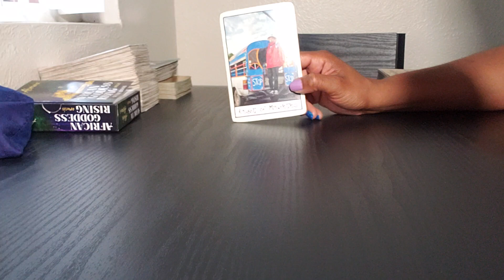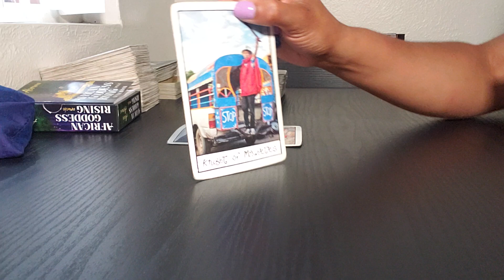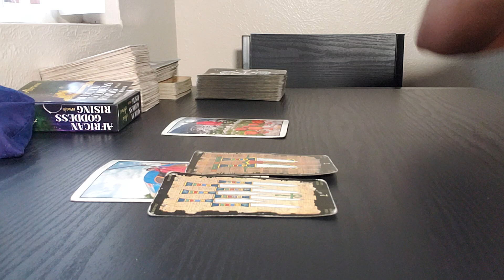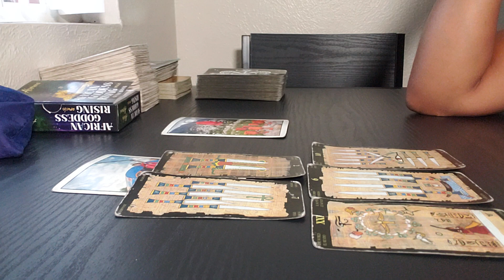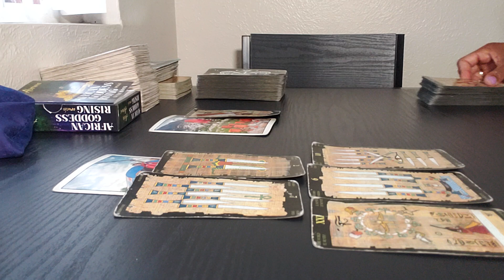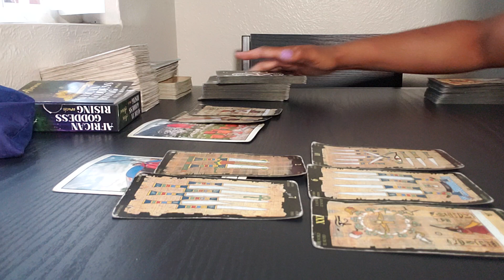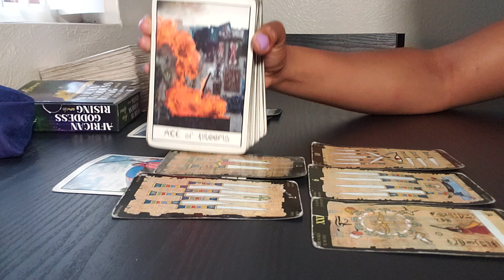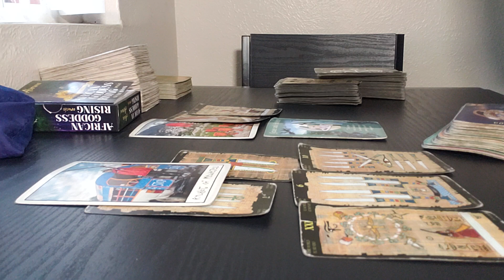Leaving Futility & Self Blame / Fertile Grounding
Card and Bone readings are available.